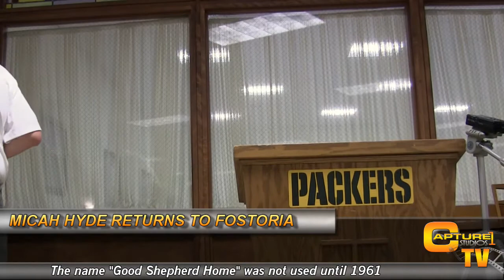Capture1TV NEWS: Micah Hyde Returns (3-26-2014)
Capture1TV News (Fostoria, Ohio):  Green Bay Packer, Micah Hyde, returned to Fostoria Wednesday for a fundraiser for the Good Shepherd Home's "Therapy for All" campaign.  Among the speakers were Tom Grine, Iowa Hawkeye and Coach of the Fostoria Redmen football team for 12 years.

Chris Widman, Executive Director of Good Shepherd Home introduced both Grine and Hyde.  A silent auction and autographs were among the festivities.

Micah will also be appearing at Fostoria High School on April 12th, from 6-9 pm.

If you would like any information on tickets for that event, contact Fostoria High School or Clayton Moore of the Fostoria Police Department.